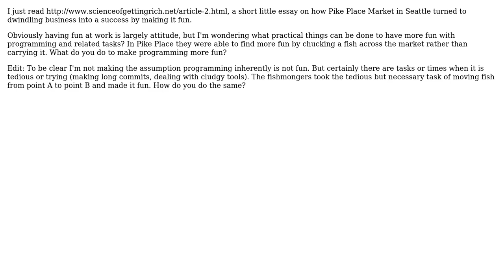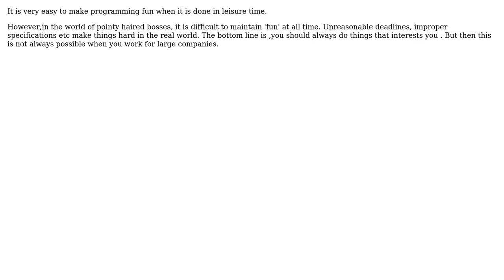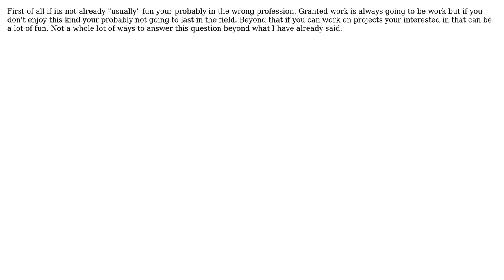Software Engineering: How do you make day to day work more fun? (6 Solutions!!)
Software Engineering: How do you make day to day work more fun?

With thanks & praise to God, and with thanks to the many people who have made this project possible! | Content (except music & images) licensed under CC BY-SA | Music | Images & others | With thanks to user Vinoth Kumar C M user Rob Mosher user Ominus user Mayo user Klaim user JeffO user Bill the Lizard user Amy Anuszewski and the Stack Exchange Network Trademarks are property of their respective owners. You are responsible for your own actions.